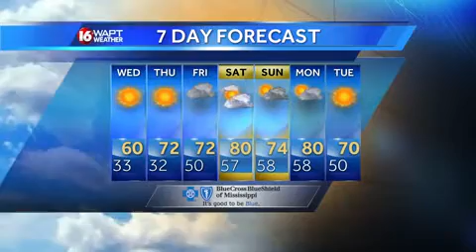Wake Up Weather